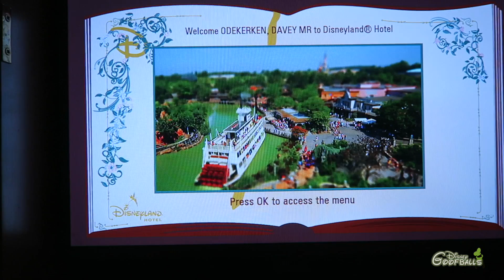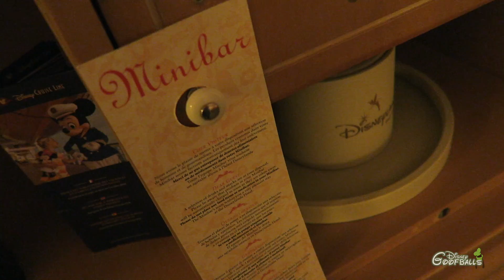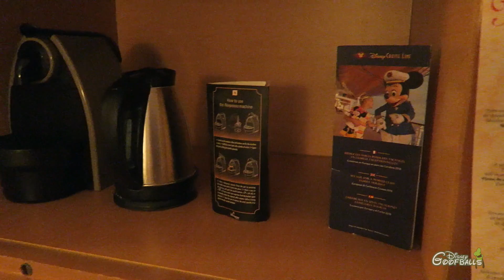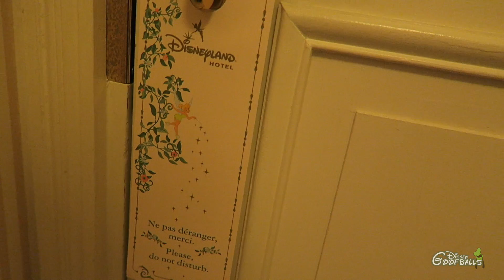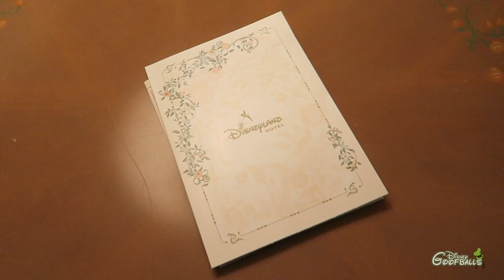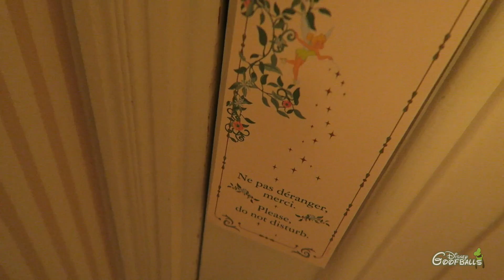Disneyland Hotel (Standard Room) - Disneyland Paris 2018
The most iconic and beautiful hotel right at the entrance of Disneyland Paris... the Disneyland Hotel. We stayed here for two nights and it was magical.

Here is our room tour of a standard room. Enjoy our video.